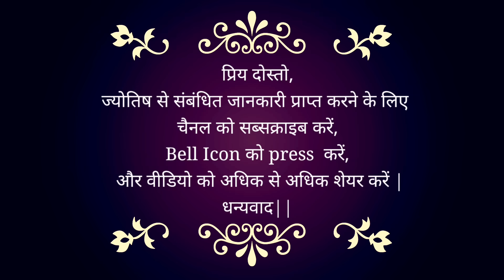Rahu-Ketu changed houses. What good news are we bringing for you?